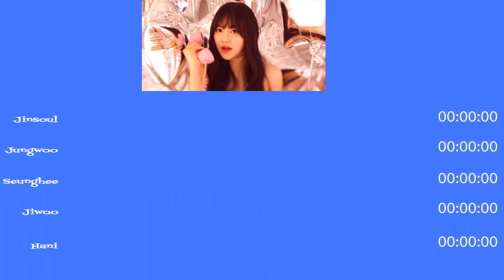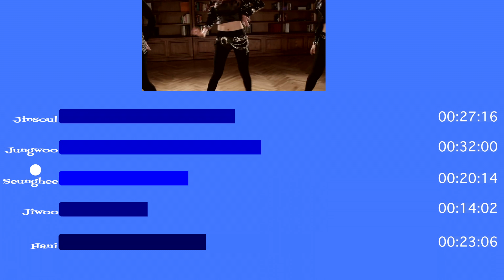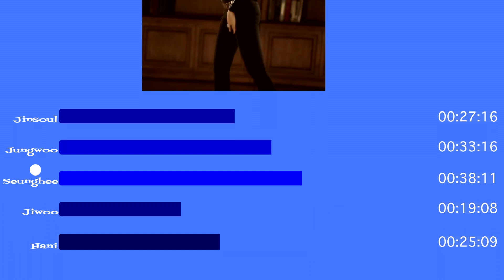[Mixed GG] How Would OceanBlue sing "Domino Game" by Kiss&Cry